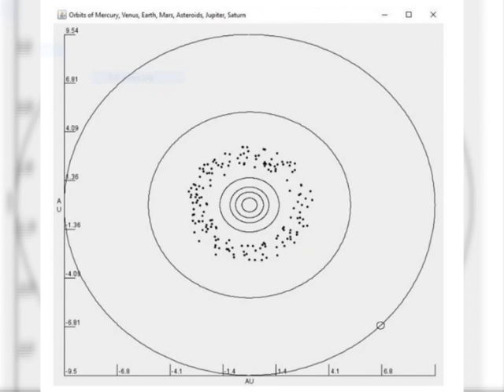Orbits of Asteroid Belt